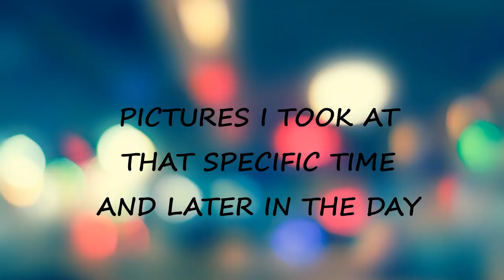VIEW OF NAIROBI CITY FROM KICC NAIROBI CITY | ZABIE VLOGS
It was such a lazy Sunday. Woke up early than normal and headed for Wilson Airport where i was sending some parcel. Being not my type a Sunday I thought why not head for town and show you guys around.
It was such a lovely day because there were literally no people in town compared to other days so was good to stroll without having commotion.
I later decide to head for the Rooftop of KICC (Kenyatta International Convention Centre)
To get to the Rooftop you pay KSH 200 which is  equivalent to USD $2
From there you have this amazing and breath taking views of Nairobi City.